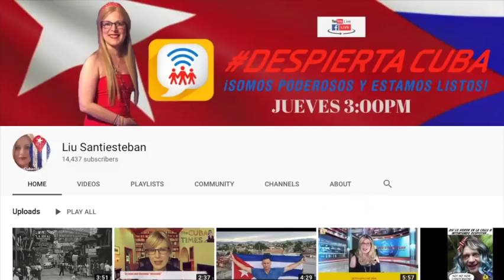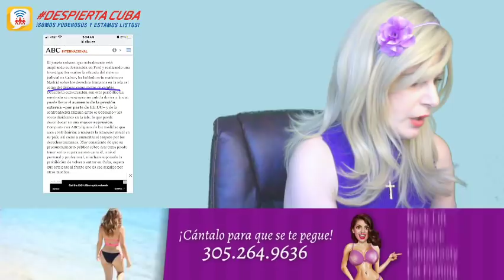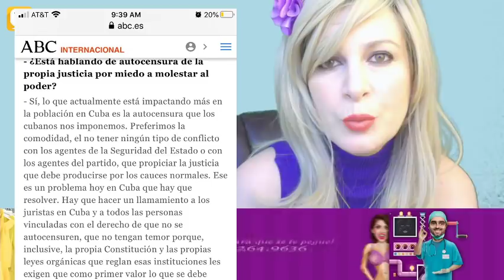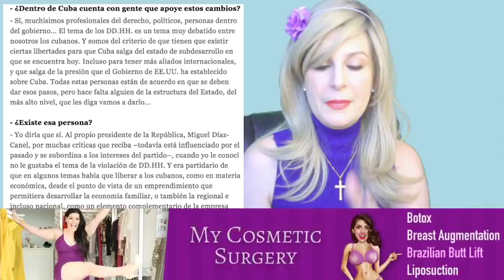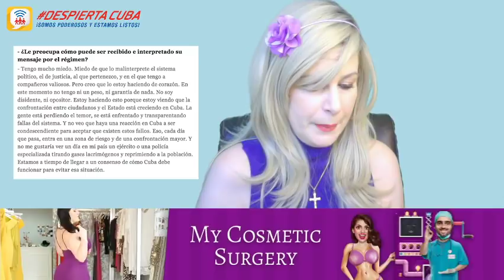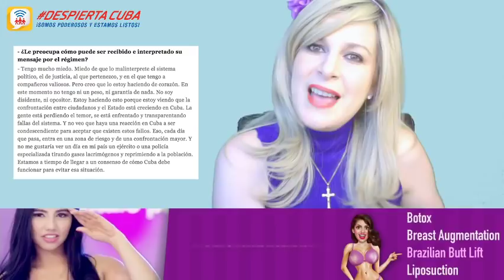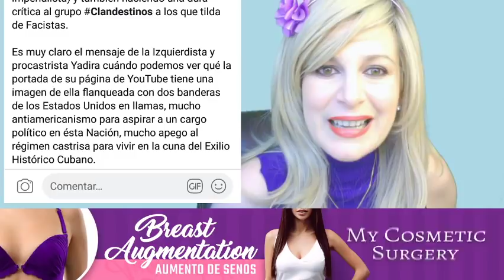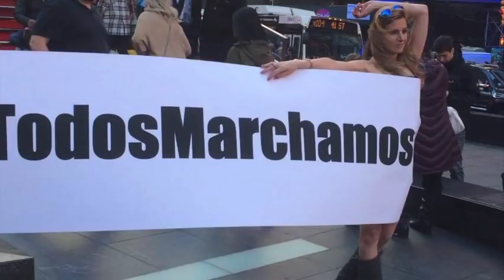Juez cubano confiesa ser un criminal